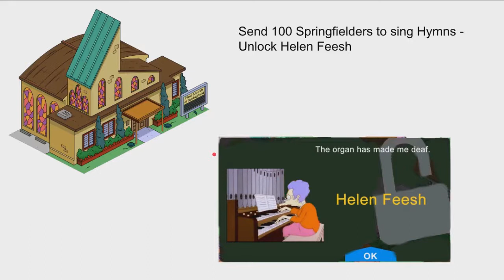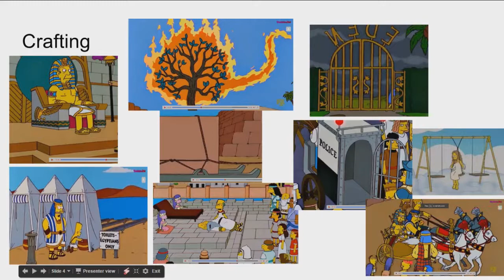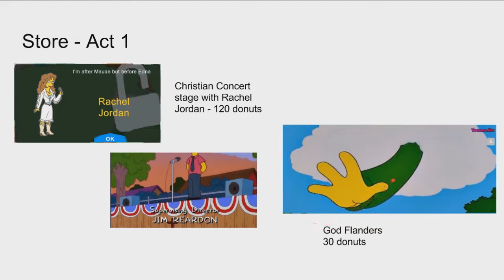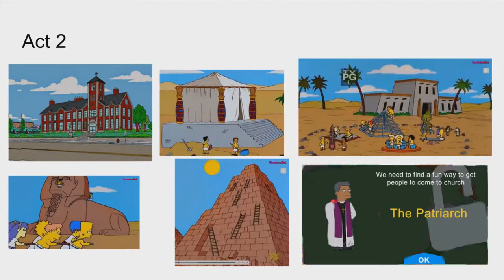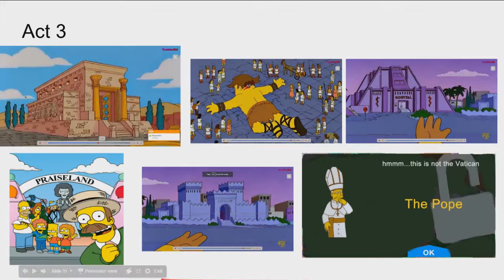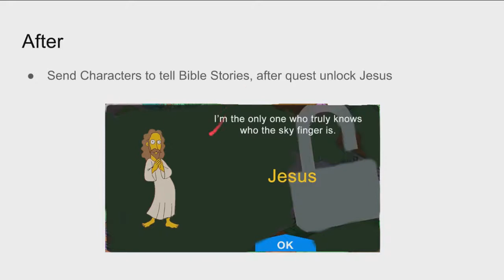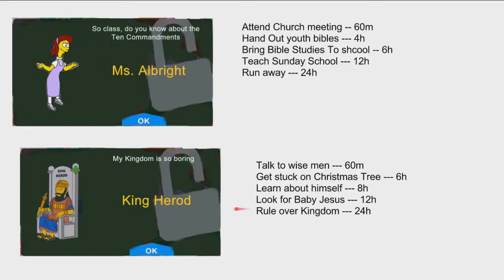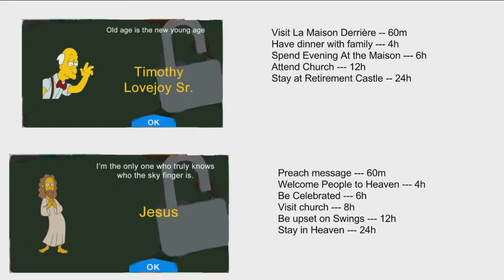The Simpsons Tapped Out Bible/Christianity Themed Event Idea